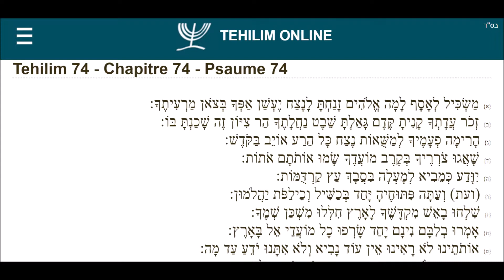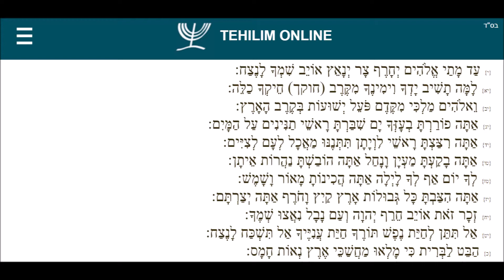Tehilim 74 - תהילים עד